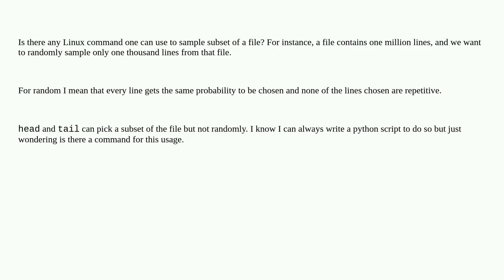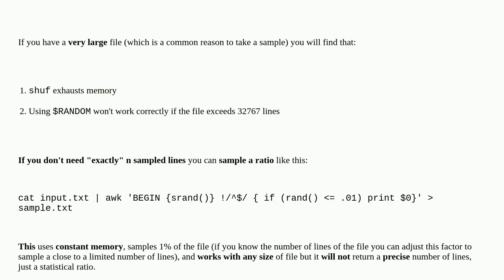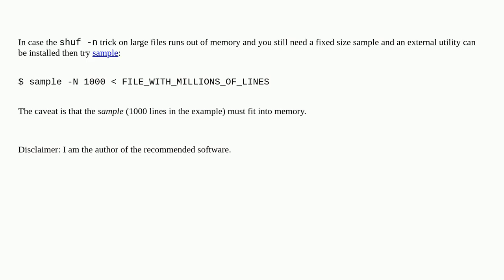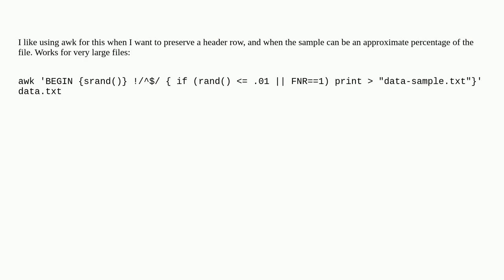Unix: How to randomly sample a subset of a file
How to randomly sample a subset of a file

A special thanks goes out to the community

  command-line files command